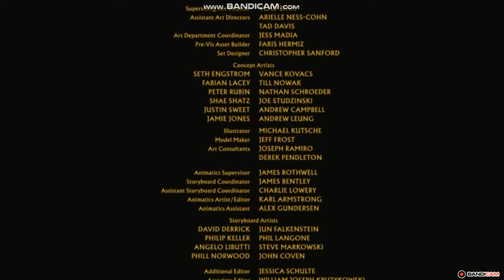The Lion King 2019 simba and scar new movies new cartoons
The lion king 2019 Simba and new movies new cartoons